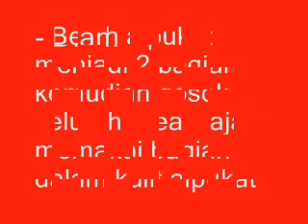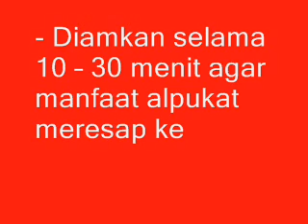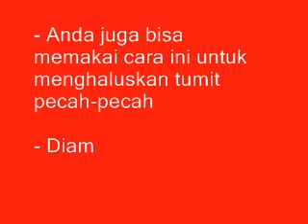Rahasia Manfaat Alpukat Untuk Kulit Wajah Lebih Cerah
Manfaat alpukat untuk kulit wajah lebih cerah

    Siapkan 1 buah alpukat
    Pastikan wajah cantik anda bersih dari make up
    Belah alpukat menjadi 2 bagian kemudian gosok seluruh area wajah memakai bagian dalam kulit alpukat
    Diamkan selama 10 – 30 menit agar manfaat alpukat meresap ke pori-pori kulit
    Bilas menggunakan air hangat lalu bilas lagi dengan air dingin untuk menutup pori-pori kulit

Manfaat alpukat untuk memutihkan kulit kaki

    Haluskan daging alpukat dengan blender
    Oleskan ke kaki sambil dipijat secara perlahan
    Anda juga bisa memakai cara ini untuk menghaluskan tumit pecah-pecah
    Diamkan selama 15 – 30 menit sebelum dibilas

Baca juga : Cara Menghilangkan Bulu Kaki Tanpa Waxing

Manfaat alpukat untuk kulit tangan lebih halus

    Haluskan daging buah alpukat
    Tambahkan 1 sendok makan oatmeal, 1 putih telur dan 1 sendok the air jeruk nipis
    Campurkan semua bahan sampai rata
    Oleskan scrub alpukat pada semua bagian tangan
    Diamkan 10 – 20 menit kemudian bilas dengan air bersih